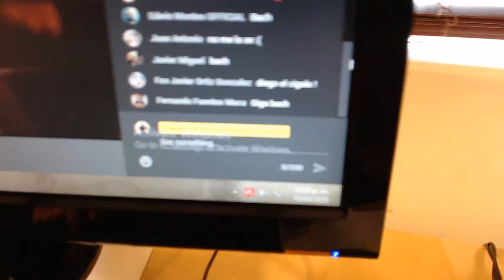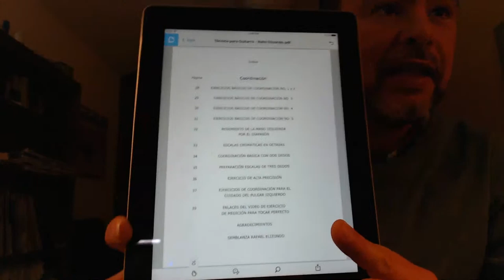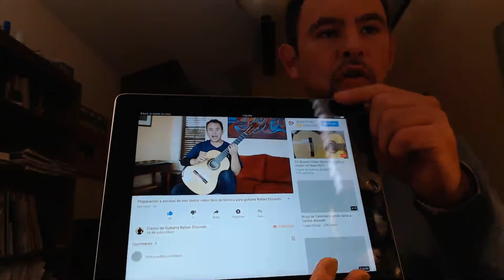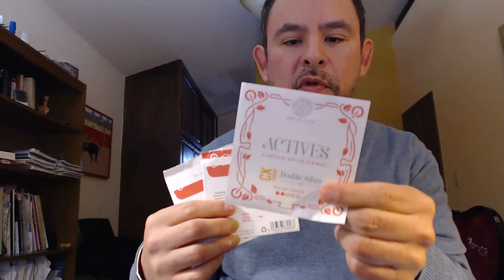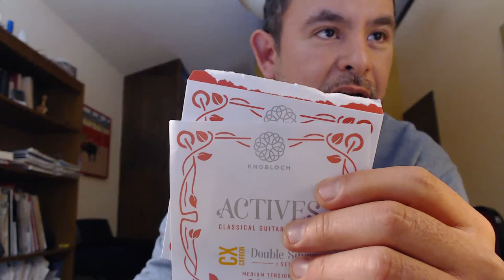GANA una Clase en Línea y Video LIBROS en el Directo de HOY!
LIBRO DE TÉCNICA

Te gustaría donar  al canal?

Estudia conmigo!

Las Clases de Guitarra en línea son por Skype  y están diseñadas para elaborar una rutina de técnica personalizada, y revisar tú repertorio.

La duración de la clase es de una hora, y puedes definir el horario y el día que mejor te convenga,
Durante la clase te compartiré la partitura en la pantalla y grabaré la clase en video  para que puedas seguir revisando todo lo que trabajamos con el máximo detalle.
Los pagos pueden ser a través de
Transferwise
Zell

Bancomer en México
Wells Fargo en USA